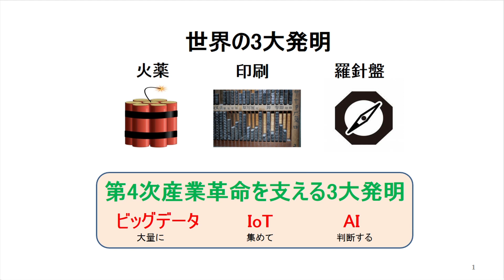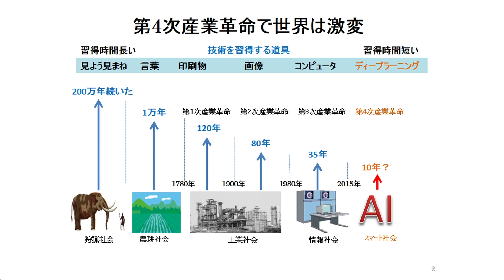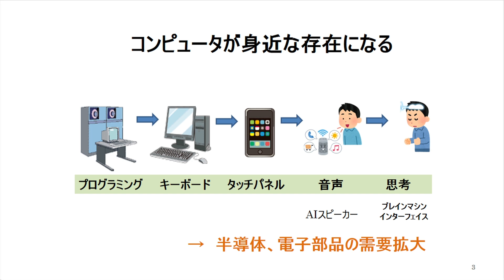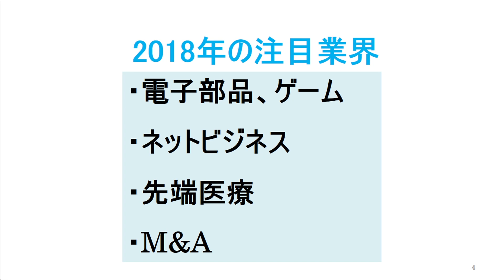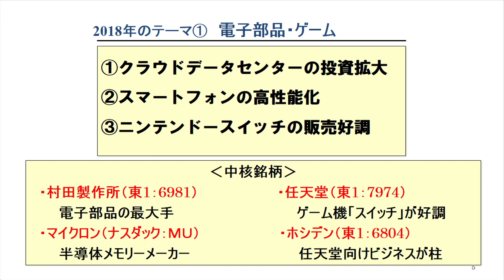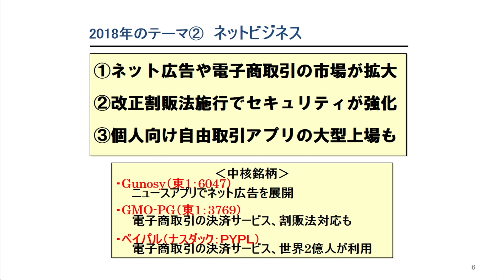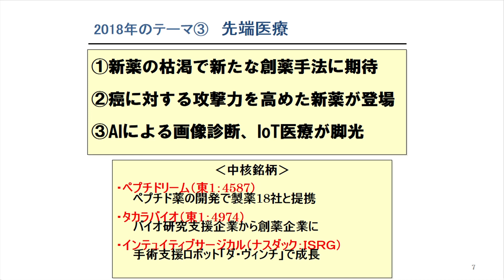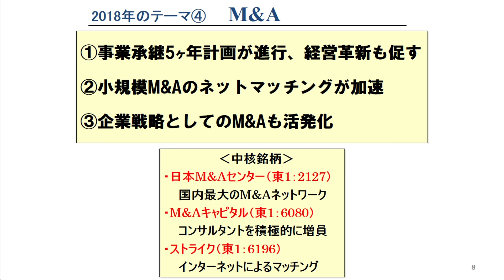北浜のいぶし銀1月29日 エース経済研究所 池野智彦さん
毎週月曜　午前9時45分から放送のコーナー「北浜のいぶし銀」